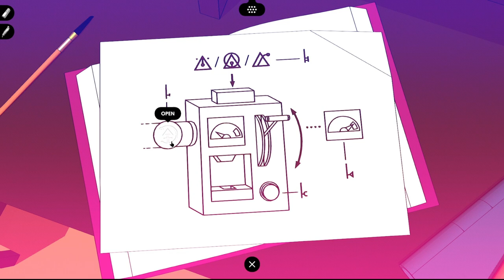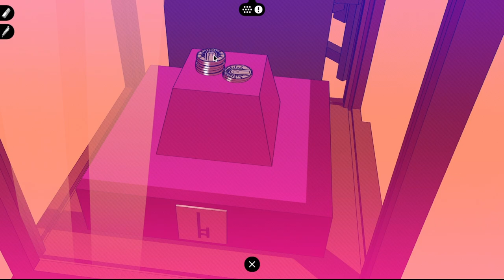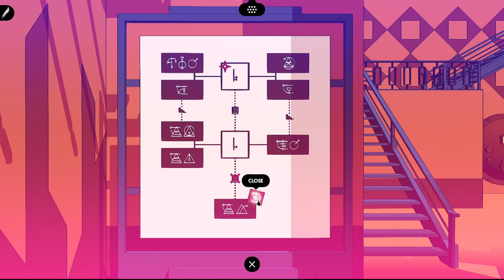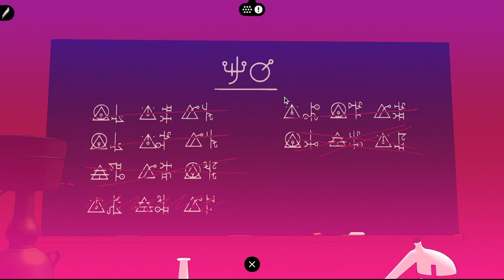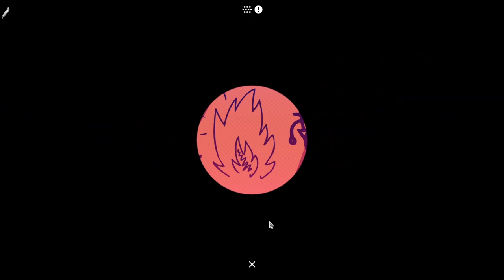Lost in Science Land - Chants of Sennaar: Episode 12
This area is beautiful, man. Too bad there was a loud motorcycle nearby, unable to appreciate it with us. Oh well.

also this soundtrack is still so gooooooooooooooooood like what the beanssssssssssssssss

No spoilers please! I mean it! Don’t do it!